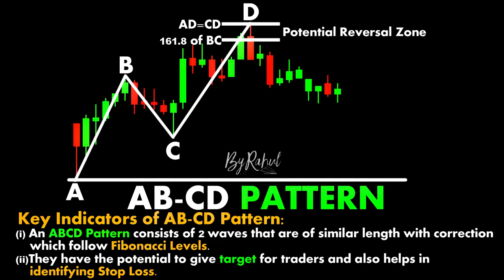ABCD Pattern ChartPatterns Candlestick | Stock | Market | Forex | crypto | Trading | New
Links

-ByRahul